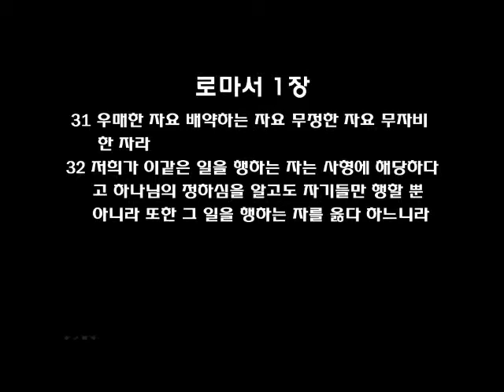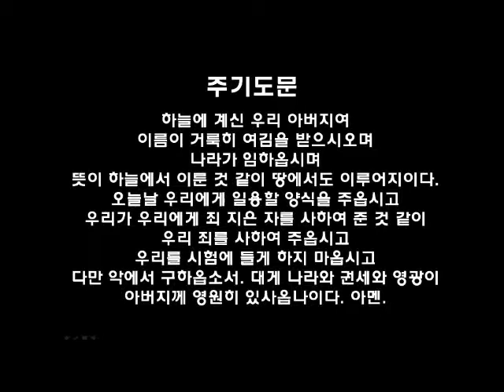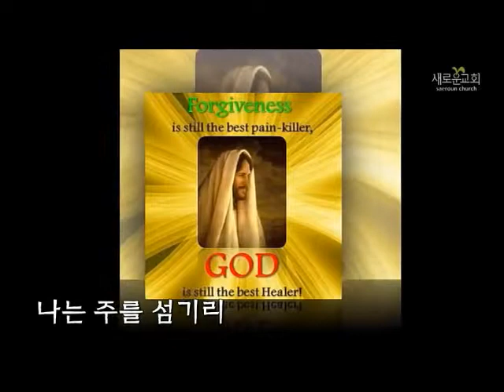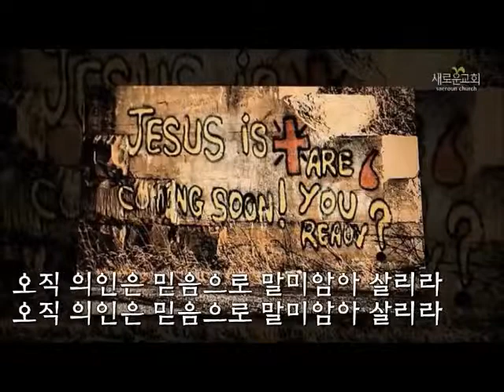필라한빛성결교회 새벽기도말씀 로마서1장